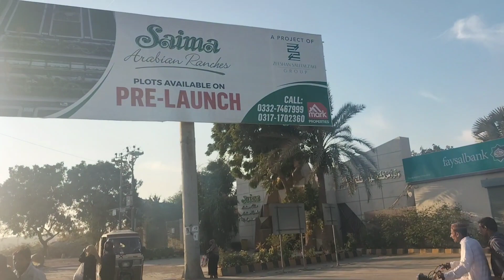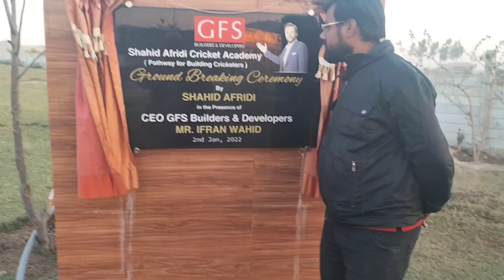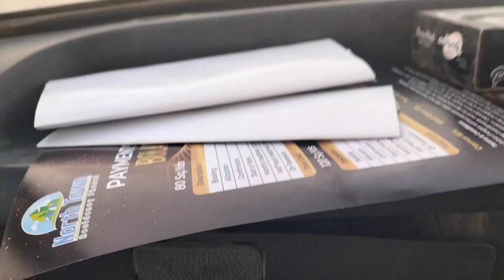North Town Residency Phase 2/3/4/5/6 #2023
Is Video Mey humapko Dikhain Gey.

NOrht Town Residency
phase...2/3/4/5/6

or
Complete Details Of Work And Price.

GFS
contact Person)

Allah Hafiz